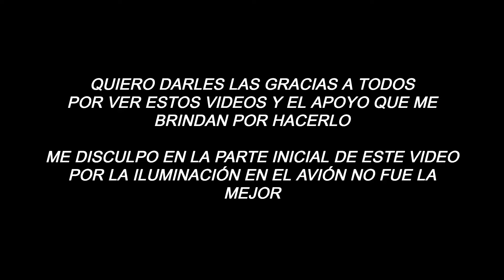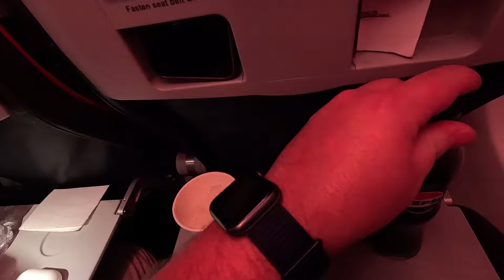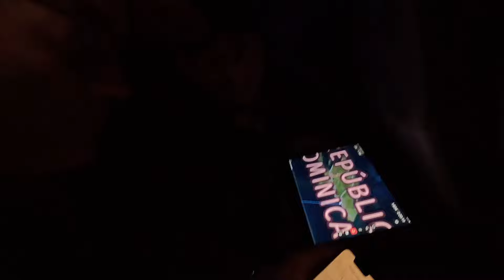LLEGAMOS A REPÚBLICA DOMINICANA/NUESTRA ODISEA CON ARAJET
¡Hola a Todos! En el video de hoy les traigo el Segundo capitulo de mi viaje a República Dominicana para la Boda de mi hermano! Este video es filmado y editado por este humilde YouTuber!

Les agradezco todo el apoyo que me han brindado y el que me quieran ofrecer!

La música en este video es gracias a Fifty Sounds:
Obra: Bailando Para Ti
Obra: El Arte de la Discreción
Obra: Digital Zenith